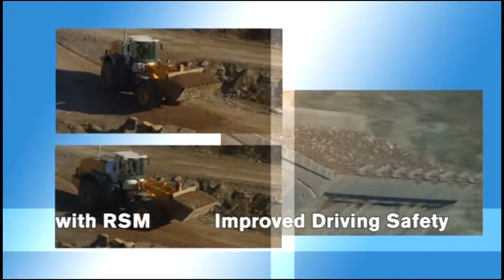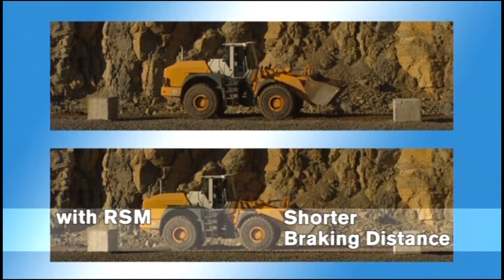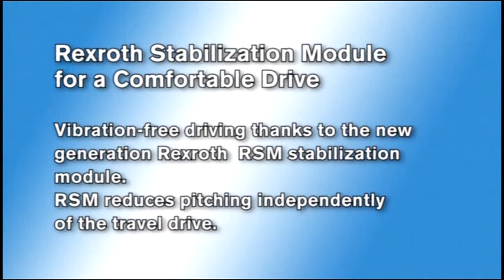Rexroth Stabilization Module RSM for a Comfortable Drive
Vibration-free driving thanks to the new generation Rexroth RSM stabilization module. RSM reduces pitching independently of the travel drive.

Advantages of RSM:

- Faster transport speed
- Improved handling performance
- Improved driving safety
- Shorter braking distance
- Reduced stress on driver and machine